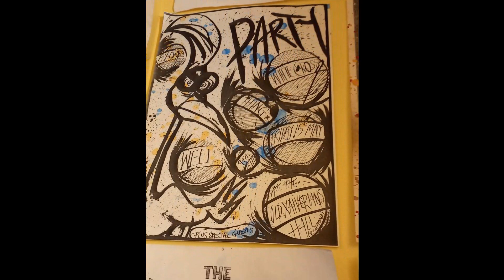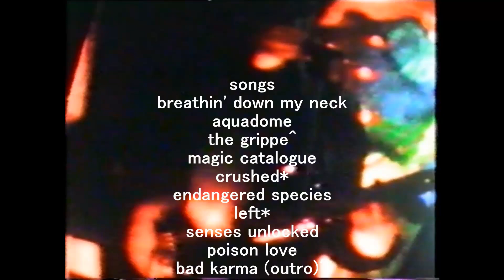ANTIPOISON - aLiVe & WeLL (Complete Version)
00:00 Antipoison
04:20 Breathin' Down My Neck
08:56 Aquadome
12:34 The Gri'hip
16:42 The Magic Catalogue
20:10 Crushed
23:34 Endangered Species
27:46 Left
35:05 Senses Unlocked
38:03 Poison Love
42:00 Bad Karma
42:43 Black Crow
47:58 Lost In Space
52:52 Less is More
58:06 Peter Gunn
01:03:04 Interstellar Overdrive
01:10:22 Antipoison (Reprise)
01:14:00 Fire
Recorded on 4 Track, 15 May 1987 at the Old Xav's Club. This is a high -resolution version.
This was the night ANTIPOISON hit the stage at about 2:00am, reasonably chemically affected. Dave and I had already played with WARREN ELLIS 5 (WELL) as opener after 9:00pm to a packed house. That set is also on 4 track cassette tape, I'd like to make it public someday, but for now you only get my song on my channel and if Wazza gives me the ok and I'll upload more songs. I set up the lights and staging and it was a long day bumping in and tuning a state of the art sound system. The other bands were WHITE CROSS and THING. ANTIPOISON were billed as special guests, which explains why everyone left before we started.
Nevertheless our faithful fans and crew had a grand time as we got closer to the musical stratosphere. We never smashed our stuff but 'round about 4:00am Ben, with his bass and amp fell off the stage ending the show. They might not think so but I'm grateful to the guys who recorded the night. Thanx for the hindsight to see clearly who stuck their neck out.
I remember the breakfast afterparty in the White Zone at 302A. We stopped at the Prahran market on the way home and cooked up a hangover curing feast for Tony and the guys. Thanks again Gareth. I also recall being pretty disappointed with our recorded performance on first hearing, but nearly 40 years on I reckon its such a true portrayal of the band caught in that really productive time before I became too self-conscious and depressed. I've tried to keep it as 'real' as possible, maybe a little less echo, Dave?